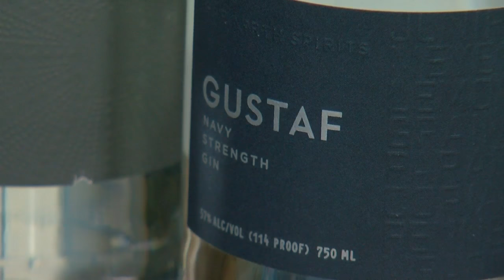Mike's Mix: Far North Spirits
One of the first distilleries to open in the state after the passage of the Surly Bill is looking to change the way world sees Minnesota agriculture and distilling, reports Mike Augustyniak.
WCCO Saturday Morning – February 11, 2017